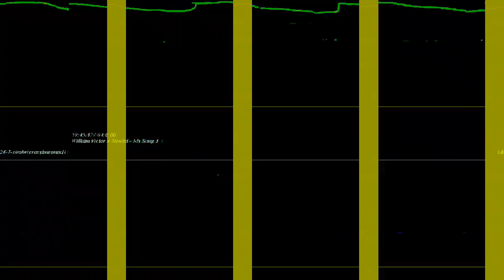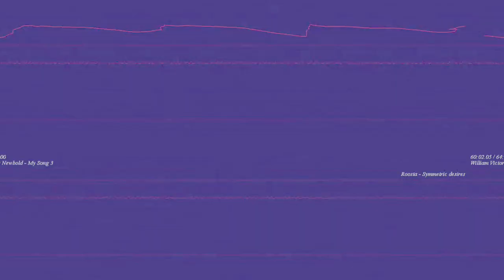[EPILEPSY WARNING] Movie 23 10 30 22h57m58s